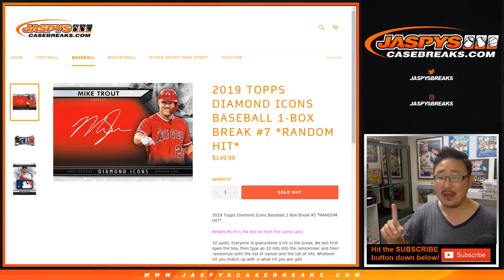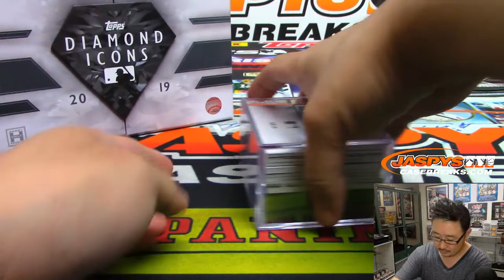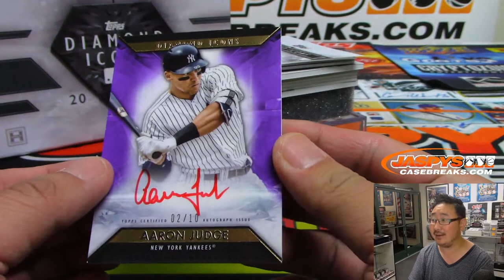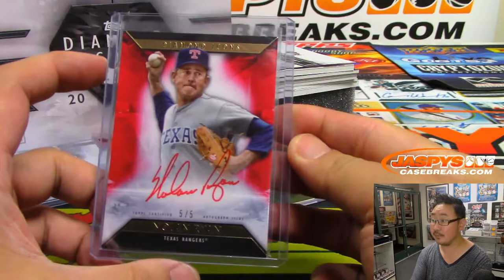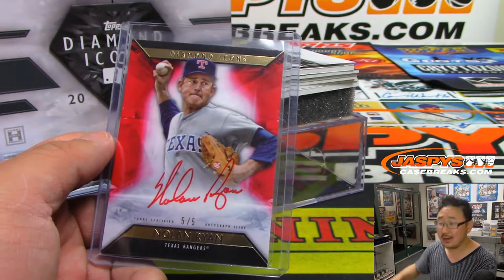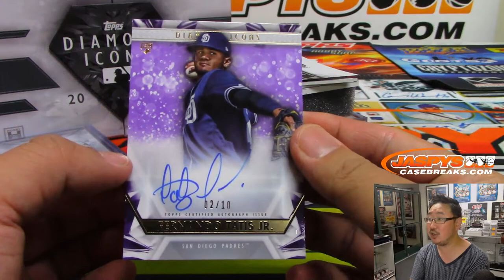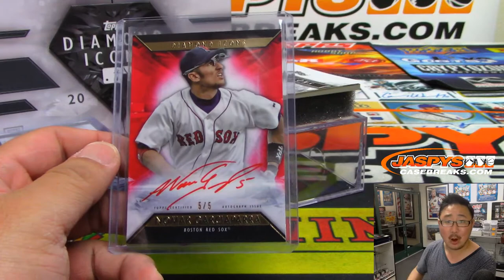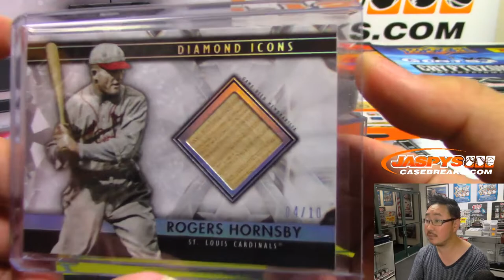Sa, 07/13/19 || 1Box RH #7 || 2019 Topps DIAMOND ICONS Baseball (MLB)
Thanks, Javier!!